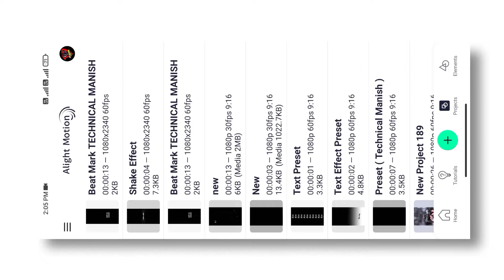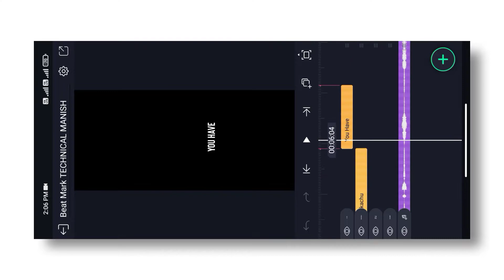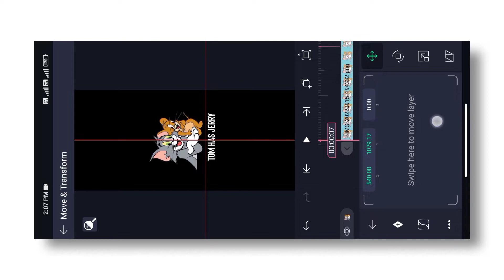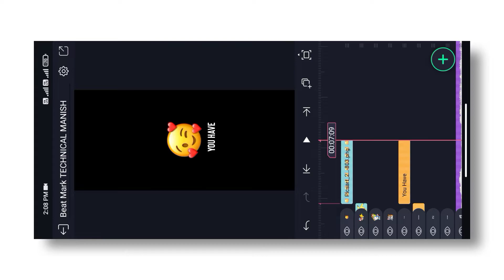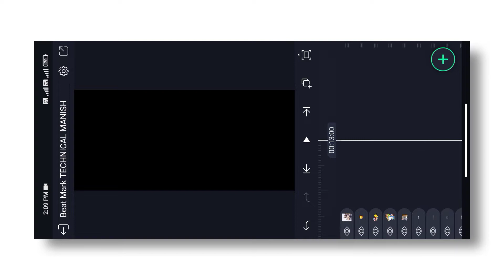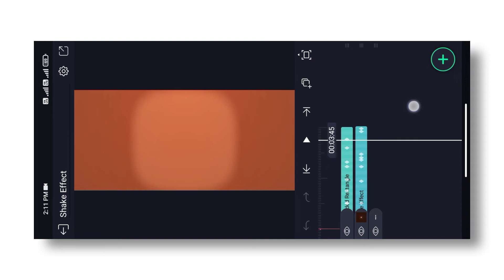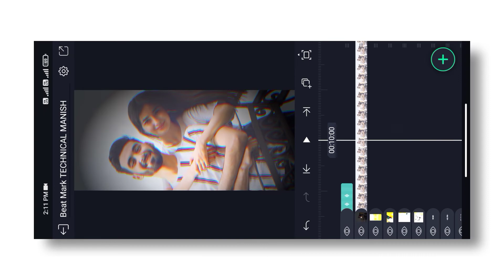Insta Reels Trending Friendship Video Editing | Friendship Video Editing Alight Motion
⤵️ DOWNLOAD ⤵️

Your Queries 👇
how to make typing status video
how to make lyrics status
how to make black screen lyrics video
instagram typing text lyrics video editing
how to make emoji lyrics video in alight motion
instagram viral reels lyrics video editing
trending typing text video editing

Technical Manish
🇮🇳 Chhattisgarh 🇮🇳